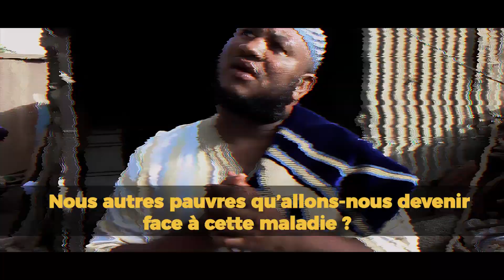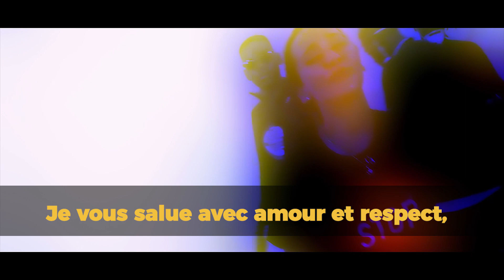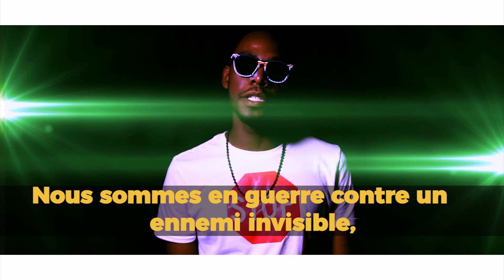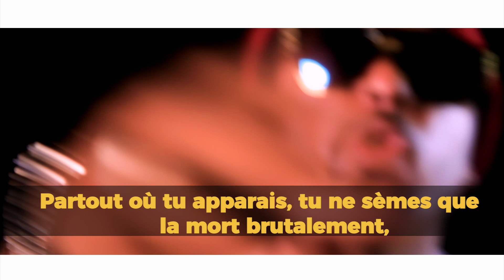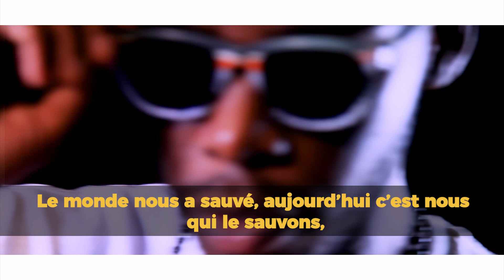DontGoViral: “Protége ta Life” par Danny Lee et le collectif “Poings Levés”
Rejoignez la campagne DontGoViral lancée par l'UNESCO en partenariat avec l’Innovation for Policy Foundation (i4Policy)!

Le collectif "Poings Levés" et l'artiste nigérian Danny Lee se sont mobilisés pour sensibiliser contre la propagation de COVID 19 au Niger. Composée par Danny Lee, la chanson aux paroles percutantes et sensées est interprétée par de jeunes artistes engagés ciblant leurs frères et sœurs Nigériens. Le collectif a également impliqué plusieurs réfugiés qui vivent dans la capitale et participent à la prévention et qui font face à l'épidémie en fabriquant du savon et des désinfectants, avec le soutien du HCR et d’autres partenaires.

 "Cette pandémie nous touche tous et c'est en restant unis, tous ensemble que nous réussirons à la vaincre", affirme le collectif.
La campagne DontGoViral est une campagne en ligne visant à générer le contenu local d’une manière participative sous licence ouverte pour informer les communautés à travers l'Afrique sur COVID-19. Toutes les contributions à DontGoViral adhéreront à une licence Creative Commons et seront rendues publiques afin qu'elles puissent être remixées, adaptées, traduites et diffusées. Les participants seront également invités à s'assurer que tous les thèmes et directives exprimés sont conformes aux recommandations des agences de santé officielles et de l'OMS (Organisation Mondiale de Santé).

Voulez-vous participer? Commencez à créer du contenu!
PartagezLinformation et DontGoViral!
Plus d'informations sur la campagne, visitez: DontGoViral.wiki